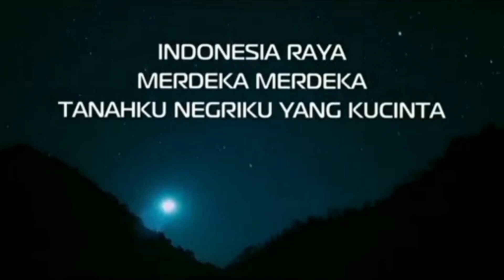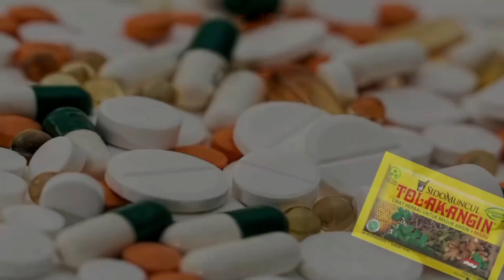ICON-SMART 2021 Part 1: The Opening Ceremony.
The International Conference On Natural Sciences,
Mathematics, Applications, Research, and Technology
(ICON SMART) is an event annually organized by the
Faculty of Mathematics and Natural Sciences (FMIPA),
Universitas Sam Ratulangi (UNSRAT), Manado, Indonesia.

In 2021, FMIPA UNSRAT is in collaboration with
Universitas Satya Wacana, Salatiga, Indonesia, dan
Universitas Cenderawasih, Jayapura, Indonesia.

Conference chair:
Susan Marlein Mambu, SP., M.Si., Ph.D.
(Universitas Sam Ratulangi, Indonesia).
Secretary:
Dr. Maureen Kumaunang, S.Si., M.Si

MC:
- Cheisy Anastasya Gratia Lengkong.
 (Student of FMIPA, Universitas Sam Ratulangi)
- Megumi Najoan, S.Si.
 (Alumni of FMIPA, Universitas Sam Ratulangi)

Prayer: Rev. Jimmy Matheos.

Welcoming Remark:
Prof. Dr. Benny Pinontoan, M.Sc.
Dean, Faculty of Mathematics and Natural Science,
 Universitas Sam Ratulangi

Opening Remark and Official Opening of ICON-SMART
Prof. Dr. Ir. Ellen J. Kumaat, M.Sc., DEA.
Rector, Universitas Sam Ratulangi

Plenary Sessions:
Moderators:
-  Ir. Feky R. Mantiri, M.Sc., Ph.D.
 (Universitas Sam Ratulangi)
- Dr. Marisa Christina Tapilouw, S.Si., M.T.

Plenary Speakers:
Prof. Dr. Michael Knoblauch
(Washington State University, Pullman, USA)

Abrizal Andrew Ang
(PT Samudera Mandiri Sentosa, Bitung, Indonesia)

J. Irwan Hidayat
(PT Industri Jamu & Farmasi Sido Muncul Tbk, Semarang, Indonesia)

Prof. Dr. John Wang
(National University of Singapore)

Prof. Brian Yuliarto, S.T, M.Eng., Ph.D.
(Institut Teknologi Bandung, Bandung, Indonesia)

Dr. Deuk-koo KOH
(The Dongbu Engineering Co. Ltd, Seoul, South Korea)

Otgontsetseg Sukhbaatar, Ph.D
(National University of Mongolia Ulaanbaatar, Mongolia)

Dr. André Koch
(The Zoological Research Museum Alexander Koenig, Bonn, Germany)